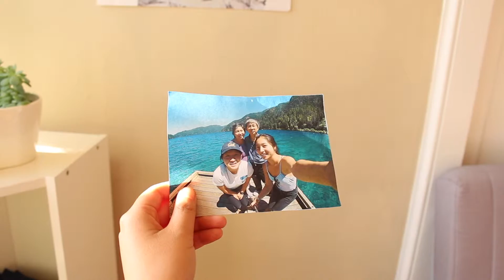New World Development - Craft Your Artisanal World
New World Development Application.

College. College is a place where young adults take their aspirations and learn immeasurably about a subject that interests them. But what’s more, college is where individuals learn about themselves and discover their passions. In a place where they learn about the importance of tradition, they also learn about the value of innovation. They challenge and question what they believe.

When I first began college, I thought that I wanted to study biology. With time, plans change, and that is a part of the process. I am currently studying economics and the applications for my studies are boundless. I can introduce new ideas and make an impact. I hope that my curiosity and thirst for excellence follows me in my life.

Through my college journey, with the support of friends and family, I am crafting an artisanal world - one I can be proud to live in. I am crafting an artisanal world - a place for you and I.